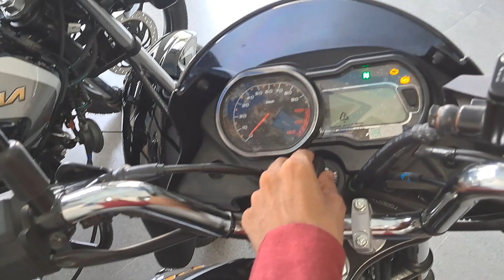Moto Vlog के लिए नई बाइक ले आया @sachinchoudharyvlogs.